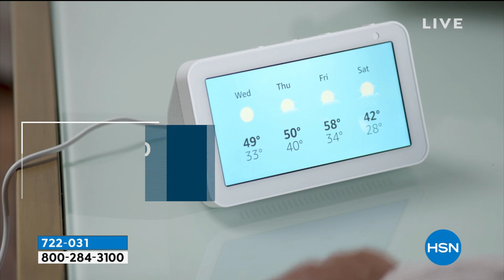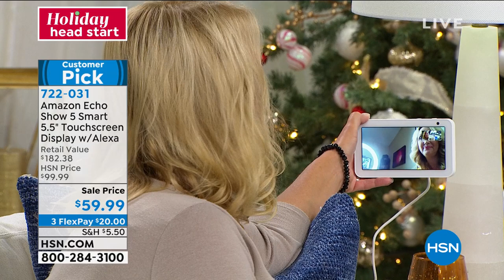Amazon Echo Show 5 Smart 5.5" Touchscreen Display with A...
Amazon Echo Show 5 Smart 5.5" Touchscreen Display with Alexa
 The Echo Show 5 connects to Alexa to display vivid visuals on a 5.5" screen, along with crisp, full sound. View onscreen lyrics with Amazon Music. Set alarms and timers. Catch up on news highlights and movie trailers. Check weather and traffic as you head out for the day. All in a compact design that fits anywhere, in any home.

    Amazon Show Echo 5
    15watt Power adapter with 4.9' cable
    Quickstart guide

Bundled Goodies

    Avanquest Premium Select Silver Voucher that includes Yoga International 3month subscription, Yoga International Meditations and Relaxations Alexa skill, America's Test Kitchen Digital All Access 3month subscription, America's Test Kitchen Daily Cooking Q A Alexa skill, MerriamWebster Unabridged 1year subscription, MerriamWebster Word of the Day Alexa skill, History Vault 3month service, This Day in History Alexa skill
    1year subscription to Food Network Kitchen with Echo Show